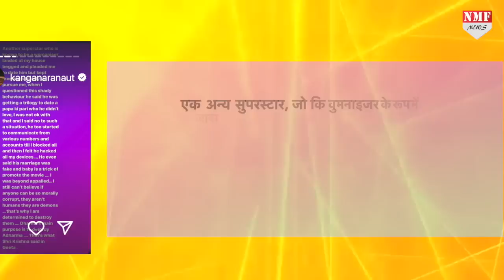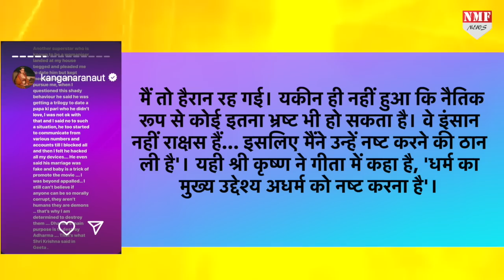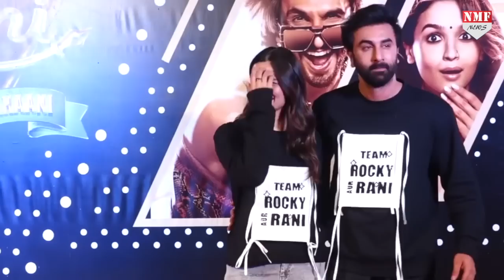Kangana Ranaut ने Ranbir Kapoor पर किया ऐसा चौंकाने वाला खुलासा,चिढ़ जाएंगी Alia !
कंगना रनौत बीते कई दिनों से बॉलीवुड की क्लास लगा रही हैं,वो कभी करण जौहर पर निशाना साध रही हैं,तो कभी रणवीर सिंह को cartoon बता देती हैं,अब कंगना रनौत के निशाने पर बॉलीवुड का एक और सुपरस्टार आ गया है…

Rishabh
prashant